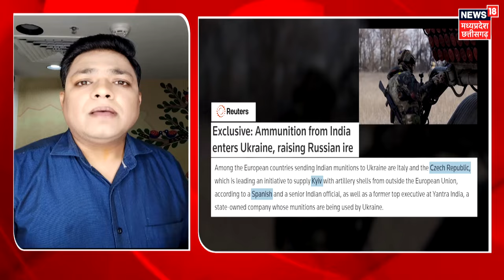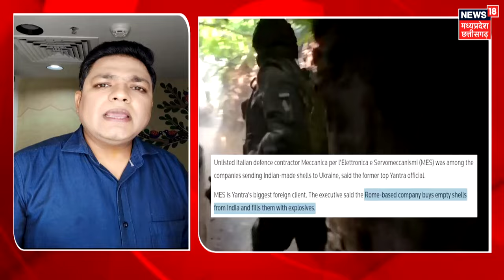Russia Ukraine War : रूस पर बरसे भारतीय गोला-बारूद, एक्शन में PM Modi ? | Vladimir Putin | Zelensky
Russia Ukraine War : रूस पर बरसे भारतीय गोला-बारूद, एक्शन में PM Modi ? | Vladimir Putin | Zelensky | Ukraine Attack on Russia with Indian weapons | Ukraine Indian weapons Attack | Volodymyr Zelenskyy

The Indian government has strongly objected to a Reuters report on the shipment of ammunition from India to Ukraine. The Indian Foreign Ministry has called it false and mischievous. Responding to questions on the report, Foreign Ministry spokesperson Randhir Jaiswal said on Thursday, "We have seen the Reuters report. It is speculative and misleading. It talks about violation of rules, while there is nothing like that." The Foreign Ministry said that India follows international law regarding the export of military goods and India's track record in this is impeccable.

भारत से गोला-बारूद यूक्रेन भेजे जाने से जुड़ी रॉयटर्स की एक रिपोर्ट पर भारत सरकार ने कड़ी आपत्ति जाहिर की है। भारतीय विदेश मंत्रालय ने इसे गलत और शरारतपूर्ण बताया है। रिपोर्ट पर सवालों का जवाब देते हुए गुरुवार को विदेश मंत्रालय के प्रवक्ता रणधीर जायसवाल ने कहा, ‘हमने रॉयटर्स की रिपोर्ट देखी है। यह अटकलें लगाने वाली और भ्रामक है। इसमें नियमों के उल्लंघन की बात कही गई है, जबकि ऐसा कुछ भी नहीं है।’ विदेश मंत्रालय ने कहा कि मिलिट्री सामानों के निर्यात को लेकर भारत अंतरराष्ट्रीय कानून का पालन करता है और इसमें भारत का ट्रैक रिकॉर्ड बेदाग है।